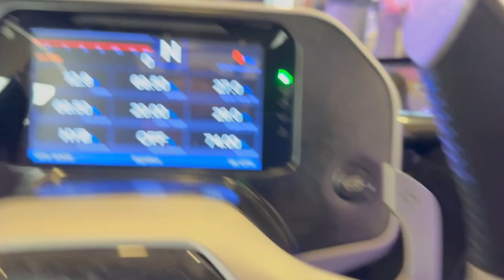CZINGER 21C HYPER CAR is here!!!! The wait is over!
Got a chance to see the unveiling @themotorenclave The @CzingerVehicles 21C definitely doesn't disappoint!